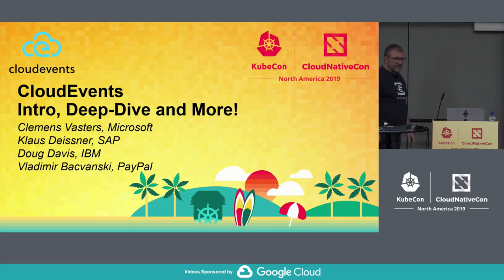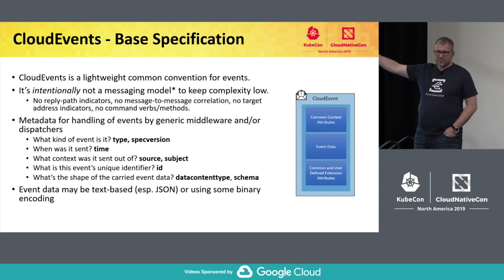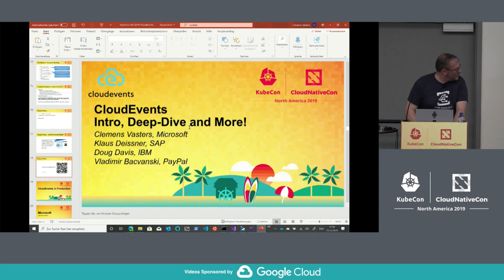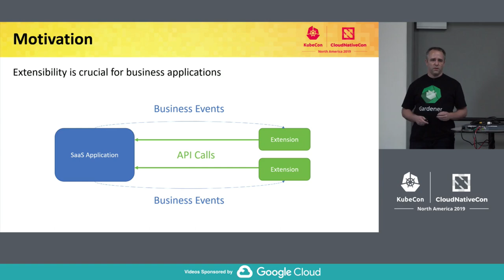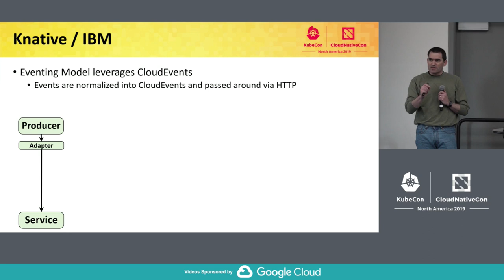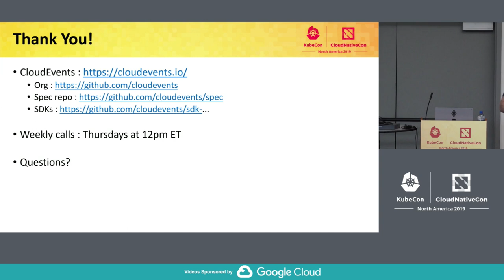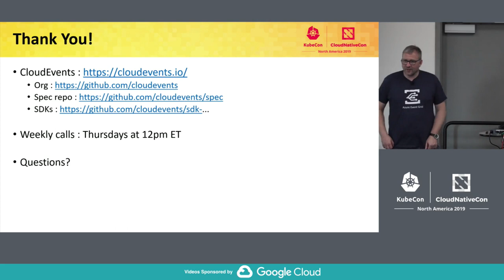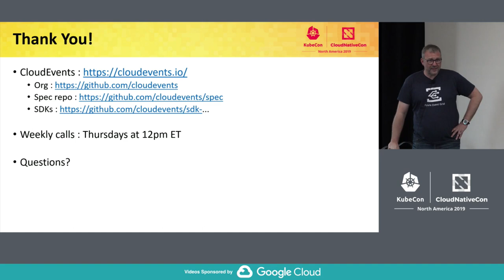CloudEvents - Intro, Deep-Dive a... Doug Davis, Clemens Vasters, Klaus Deissner & Vladimir Bacvanski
CloudEvents - Intro, Deep-Dive and More! - Doug Davis, IBM; Clemens Vasters, Microsoft; Klaus Deissner, SAP; & Vladimir Bacvanski, PayPal

In this session the we'll summarize the history and status of the CloudEvents project. We may even have a major announcment! We'll then talk about what our future plans are. Finally, there's will be a more indepth discussion around how people are using CloudEvents in production and how it has helped address the pain points people were experiencing.